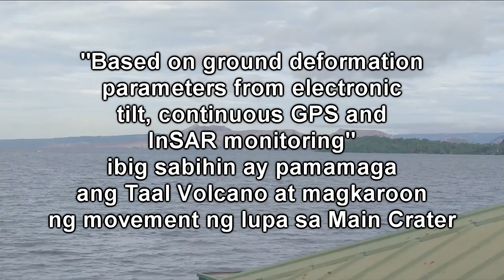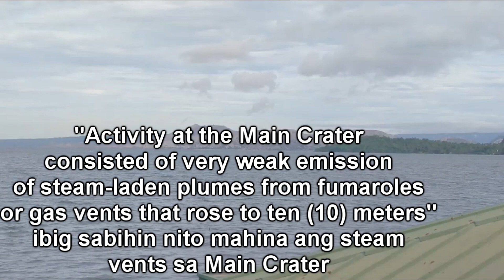Taal Volcano Update Today nagsimula na 7:25am | June 22 2021 | Alert Level 2: INCREASED UNREST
TAAL VOLCANO BULLETIN Ika-22 ng Hunyo 2021 Alas-8 ng umaga

Sa nakalipas na 24 oras, ang Taal Volcano Network ay nakapagtala ng dalawampu’t apat (24) na volcanic tremor na tumagal ng isa (1) hanggang sampung (10) minuto at low-level background tremor na naitala simula pa noong ika-08 ng Abril 2021. May naganap na upwelling ng mainit na volcanic gas sa lawa ng Main Crater na lumikha ng plume na may taas na isang libo at dalawang daang (1200) metro bago mapadpad sa pangkalahatang silangan. Ang pagbuga ng sulfur dioxide o SO2 ay humigit-kumulang 5,604 tonelada kada araw noong ika-21 ng Hunyo 2021. Ang sukat ng ground deformation ng bulkan gamit ang electronic tilt, continuous GPS at InSAR monitoring ay nakakapagtala ng marahan na pag-impis ng Taal Volcano Island simula noong Abril 2021, samantalang ang kalakhang Taal ay nakakaranas ng marahang paglawak simula noong 2020. Sa kabuuan, ang mga nabanggit na batayan ay nagsasaad ng patuloy na pagligalig ng magma sa di kalalimang bahagi ng bulkan.

Ang Alert Level 2 ay kasalukuyan pa ring nakataas sa Taal Volcano. Pinaaalalahanan ng DOST-PHIVOLCS ang madla na sa Alert Level 2, ang steam-driven o phreatic na pagputok, volcanic earthquake, bahagyang abo at mapanganib na ipon o pagbuga ng volcanic gas ay maaaring biglaang maganap at manalasa sa mga paligid ng Taal Volcano Island o TVI. Mariing iminumungkahi ng DOST-PHIVOLCS na maigting na ipagbawal ang pagpasok ng sinuman sa TVI, na siyang Permanent Danger Zone o PDZ ng Bulkang Taal, lalung-lalo na sa may gawi ng Main Crater at ng Daang Kastila fissure, at ang paninirahan at pamamangka sa lawa ng Taal. Ang mga opisyales ng lokal na pamahalaan ay hinihikayat na patuloy na suriin at pagtibayin ang kahandaan ng mga dati nang nilikas na barangay sa paligid ng Lawa ng Taal kung sakali mang magkaroon ng panibagong pag-aalburoto ang bulkan. Ang mga may-katungkulan sa civil aviation ay nararapat na humikayat sa mga piloto na iwasang magpalipad malapit sa bulkan dahil sa naglilipanang abo at umiitsang bato na maaaring idulot ng isang biglaang pagputok ng bulkan. Ang DOST-PHIVOLCS ay masusing nagbabantay sa kalagayan ng Bulkang Taal 24/7 at handang agarang ipabatid ang anumang pagbabago nito sa lahat ng kinauukulan.

Credits kay DOST-PHIVOLCS at ang source nila

itong video recording ko ay galing sa livestream ni v ngayon at credits kay v sa mabigyan tayo ang live feed ng Main Crater ng Taal Volcano

Aking official social media account